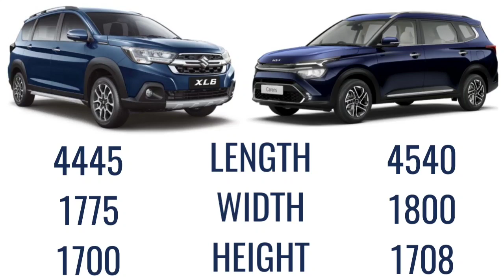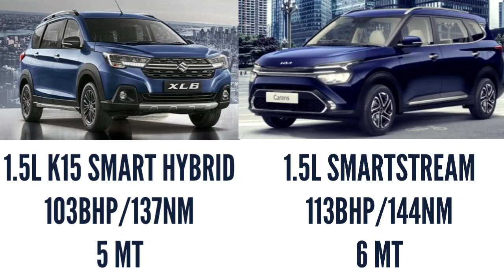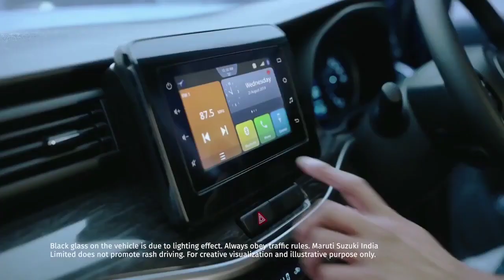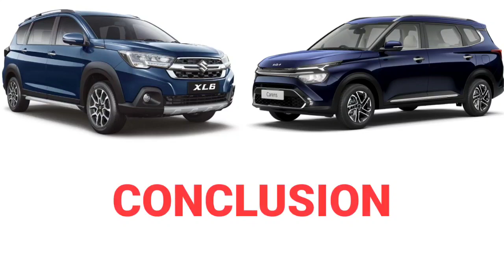Suzuki XL6 vs Kia Carens || ALPHA 🔥PRESTIGE || Auto Compare